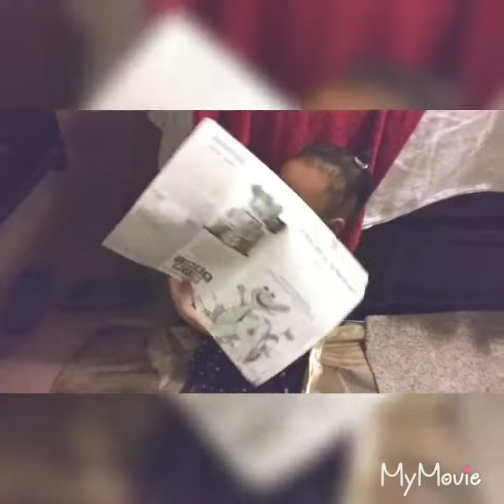HAPPY BIRTHDAY QUEEN THIS IS YOUR BIG DAY YOU ARE 2YRS OLD ILY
I love you to the stars and beyond nothing in the world will ever change that my queen